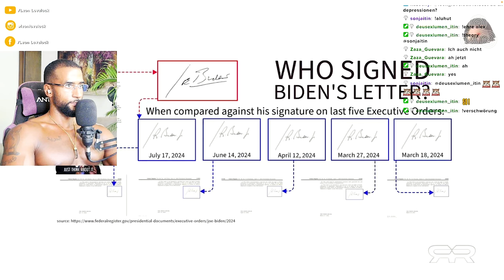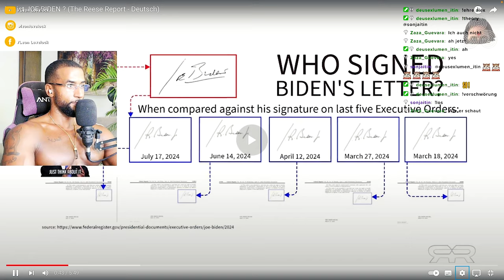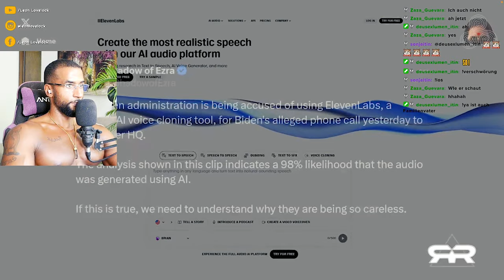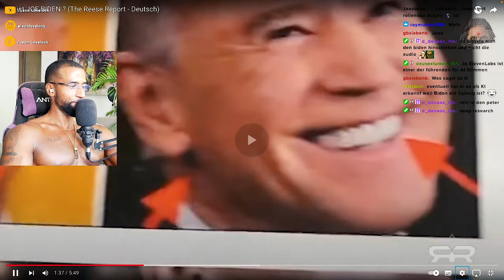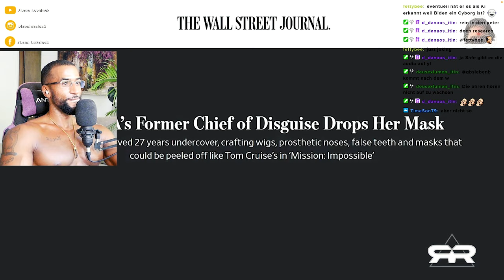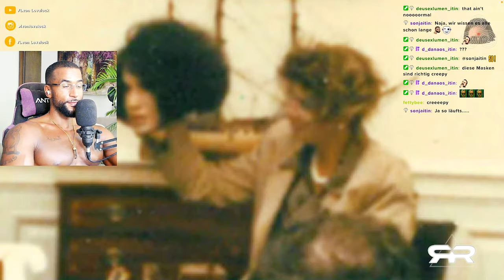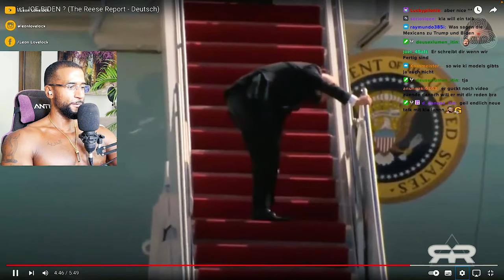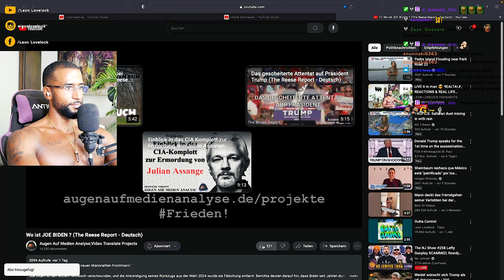OHA 😳 DIE JOE BIDEN VERSCHWÖRUNG #2 [DOKU] REACTION - Leon Lovelock